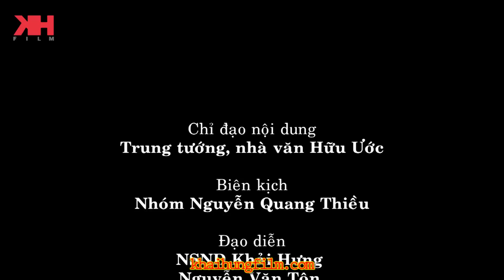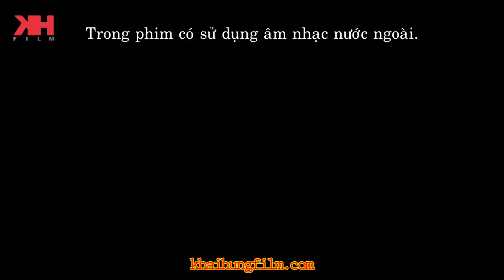Chuyện kể trước lúc 0 giờ - Số 199